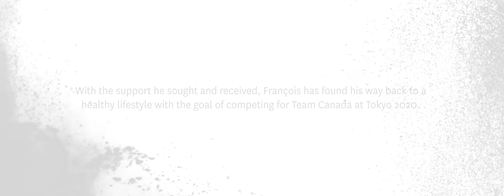Struggling with an Eating Disorder BellLetsTalk - Team Canada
Bell and Team Canada Present: François Imbeau-Dulac

François Imbeau-Dulac struggled with an eating disorder for years and after representing Team Canada at London 2012, he lost control. With the support he sought and received, François has found his way back to a healthy lifestyle with the goal of competing for Team Canada at Tokyo 2020.